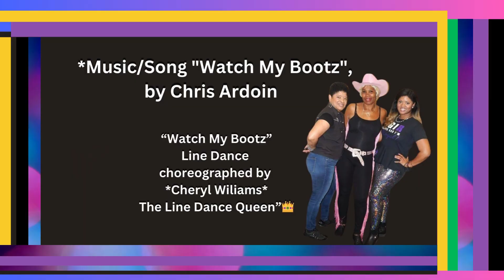"WATCH MY BOOTZ" LINE DANCE (ZYDECO), choreographer CHERYL WILLIAMS (The Line Dance Queen)👑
✔️*Chocolate Platinum is Licensed with BMI (Broadcast Music Inc.)

"WATCH MY BOOTZ" LINE DANCE (ZYDECO)
choreographer  CHERYL WILLIAMS (The Line Dance Queen)
Music/Song "Watch My Bootz", by Chris Ardoin

Tuesday Chocolate Platinum Soul Line Dance Class, San Francisco, CA.
11/15/2022
to my new YOU TUBE CHANNEL
Chocolate Platinum Soul Line Dance Class Dance Party

🎯Chocolate Platinum is an Awards Winning Choreographer and is Certified Line Dance Instructor, *Dance Instructor, and *Hip Hop Instructor.
⭐️ASFA- American Sport and Fitness Association (*LIFETIME CERTIFIED INSTRUCTOR)
                               ✨ ZYDECO SEPTEMBER ✨
in all
of the             CHOCOLATE PLATINUM "SOUL LINE'' DANCE CLASSES
                                SEPTEMBER 1- 30 ( *every year*)
JOIN /VISIT US
We TEACH Zydeco line Dances, every year for 30+ days in September.
Everyone is invited.        ALL ARE WELCOME.     ALL CLASSES ARE **FREE**

EVERY TUESDAYS
Location - Booker T. Washington Community Center
                800 Presidio Ave. , San Francisco, CA.
                                      2:30- 3:30 pm
                                            **FREE**

EVERY FRIDAYS
Location-                Defremery Recreation Center
                             1651 Adeline St. Oakland, CA.
                                       6:00-7:30 pm
                     **FREE** ( August, Sept, & Oct. 2024)  **Free**
                          (Pre-Registration required)*NO WALK INS*)
To Pre-Register ( you can pre-register up until 3:00 pm on Fridays. "ALL STUDENTS will receive a "confirmation email" and placed on the roster)
                                            NO WALK INS!
                                         SUBJECT-CPSLD FRIDAYS

EVERY TUESDAY starting on SEPTEMBER 24, 2024
Location
Dr. George W. Davis Senior Center
1751 Carroll Ave., San Francisco, CA.
11am - 12 noon
**FREE**

note: all genre of line dances * R&B, *Zydeco, *Southern Soul, * Country, *Hip Hop, *Jazz, *Gospel, *Latin Soul, *Samba Soul, *Kountry Hic Hop,
                                        *Afro Urban Soul,
                            will also be taught in classes as well

                                MEET US ON DA DANCE FLO!

*EVERY
TUESDAYS 6:30- 8:00  PM (PST) FREE*
1751 Carroll Ave.

 *EVERY
FRIDAYS 6:45- 8:45 PM (PST)
DEFREMERY RECREATION CENTER
1651 ADELINE ST.
OAKLAND, CA.
UNLIMITED MONTH PASS
BLOCK CLASSES ARE AVAILABLE
PRE-ENROLLMENT
NO WALK-INS
NO DROP-INS

FOR MORE INFORMATION ABOUT REGISTRATION or BOOKING
FOLLOW US ON
YOUTUBE-Chocolate Platinum Soul Line Dance Class Dance
FACE BOOK-chocolateplatinumsoullinedancers

Promoting/Educating/Teaching "Health and Wellness" by Exercising
with Dance.

We dance for Health and Wellness.  We dance for fun.

Chocolate Platinum's "Soul Line" Dance Class